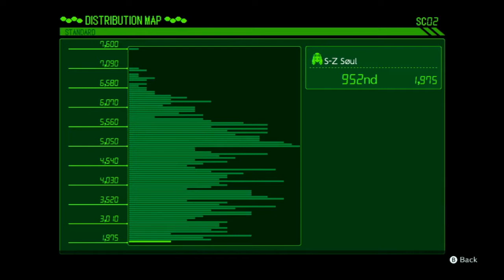Bayonetta 3 - Part 6 | Viola's Secret Power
Bayonetta 3 is finally out and is absolutely incredible! Grab some snacks and enjoy! Thank you all so so much for all the continued support!

Play Xenoblade